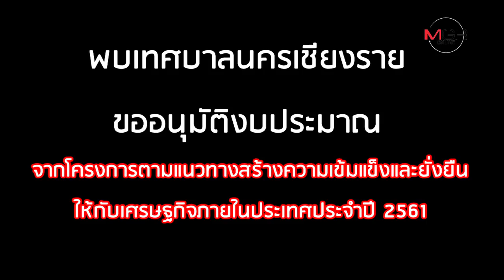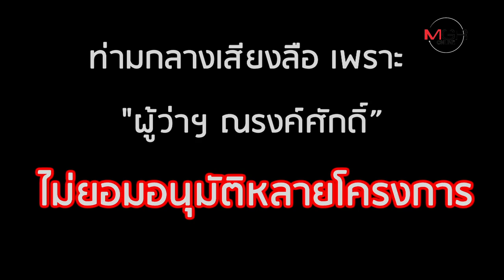จ่อฟื้นสวนเกาะกลางน้ำกก ที่ "ผู้ว่าฯ ณรงค์ศักดิ์" ไม่อนุมัติก่อนโดนเด้ง?